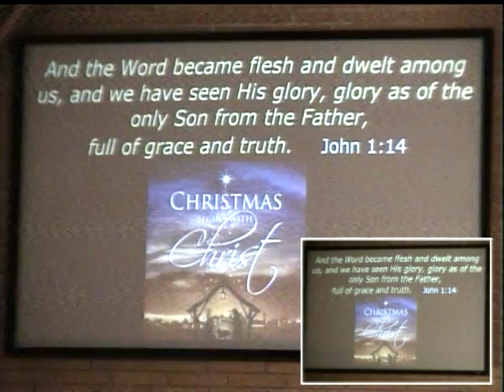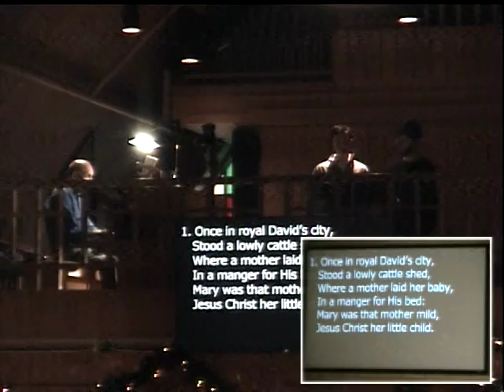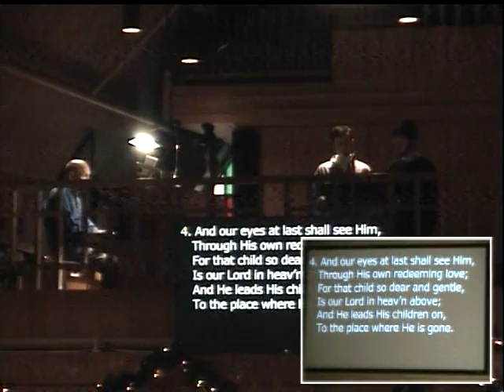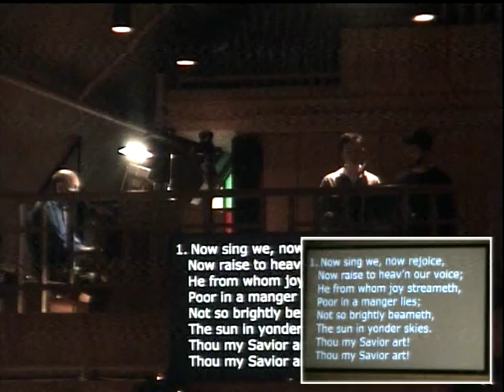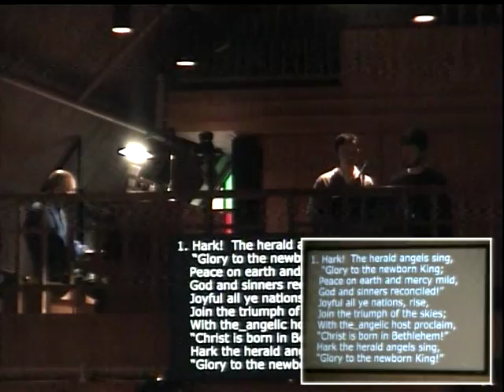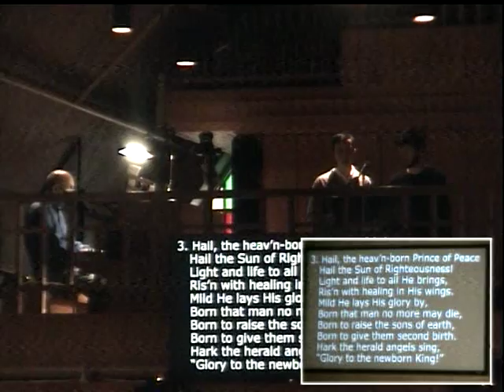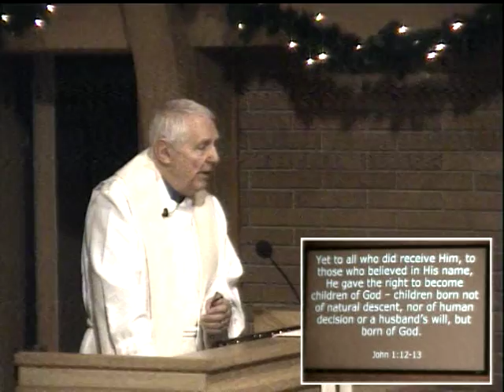Immanuel Lutheran 12/25/21 Part 1